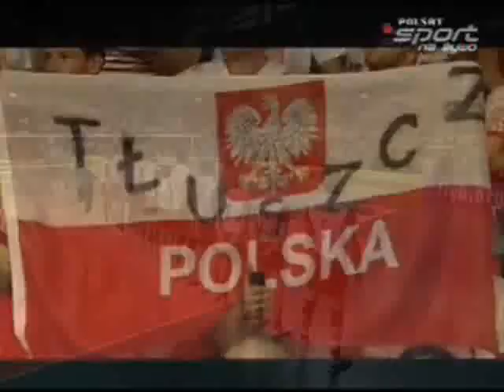Liga Światowa-Polska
Młodzi Gniewni występujący w Lidze Światowej-polscy siatkarze!

Muzyka i materiały filmowe nie należą do mnie.